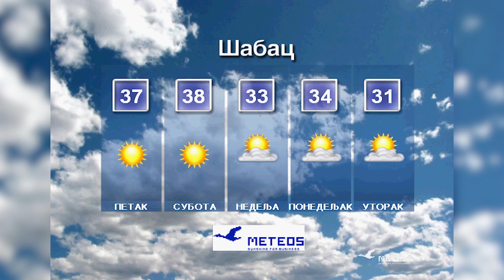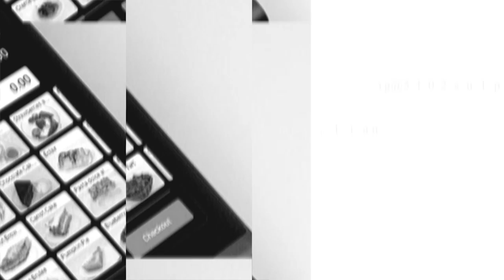Informativna emisija "Na licu mesta" - četvrtak 04.08.2022.